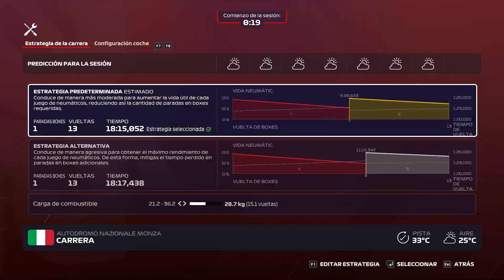F1 2020 - CORREMOS EN ITALIA CON @xDanyP EN EL EQUIPO FERRARI